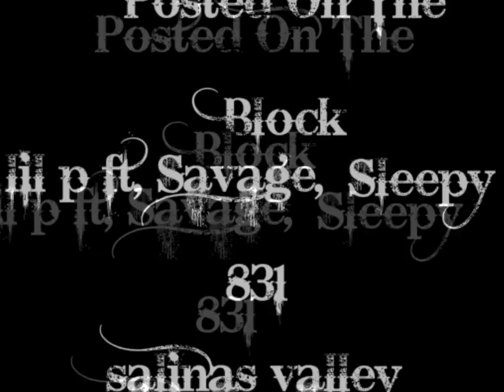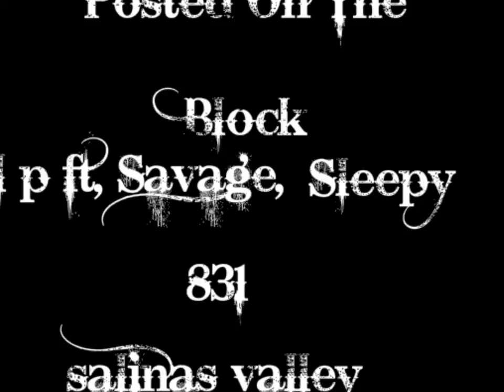Salinas Valley Posted On The Block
LIL P, SAVGAE LOCS, FT SLEEPY